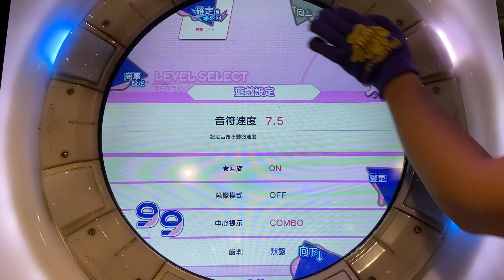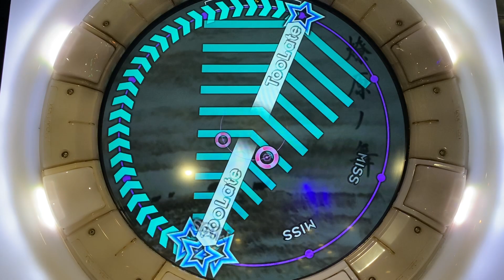燎原ノ舞 [MASTER] 譜面確認 (Maimai中国版) *1080p*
*Version:2019/10/25
燎原ノ舞(りょうげんノ舞) / 世阿彌 / 太鼓の達人より / ナムコオリジナル